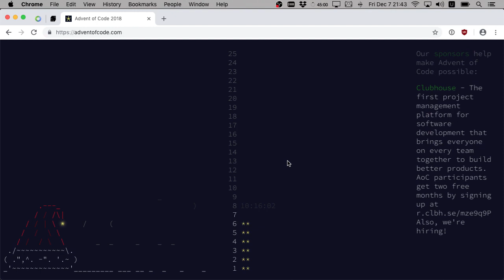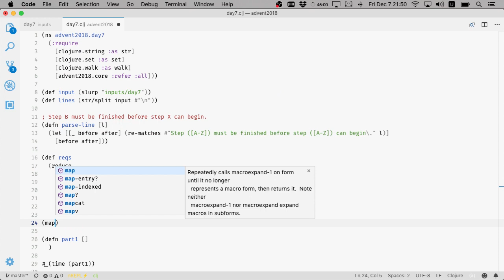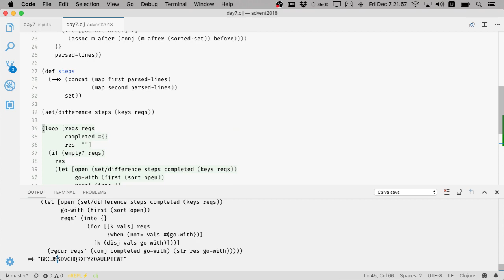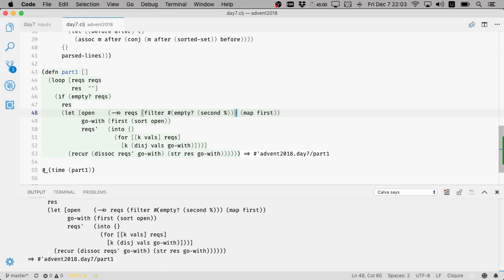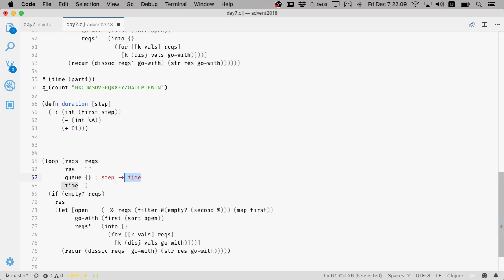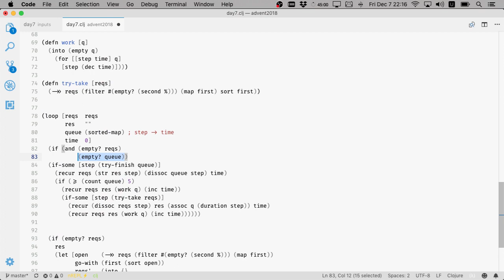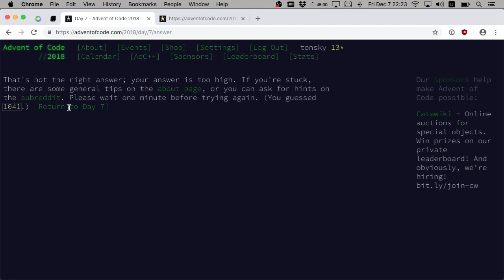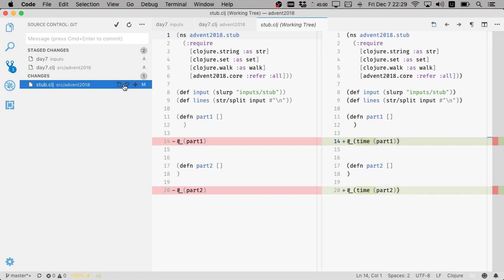Advent of Code 2018 Day 7: The Sum of Its Parts